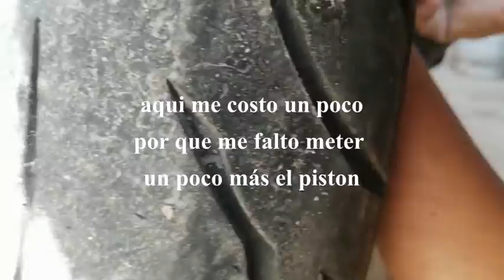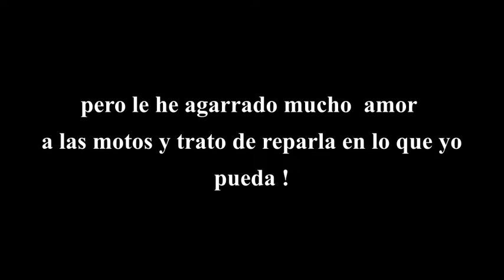COMO CAMBIAR BALATAS VENTO TORNADO EN CASA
APOYANOS PARA SEGUIR SUBIENDO VIDEOS 🙏🙏🙏

VISITANOS ! GM MOTOS taller y refaccionaria ubicado en Av. Aquiles serdan num 145 , col las animas, Santiago Tulyehualco Xochimilco c.p. 16749 . y envios por paqueteria y punto medio.
somos distribuidores de la marca VENTO  e ITALIKA
manda mensaje para agendar tu cita . WHATS  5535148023 y 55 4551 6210

Chill de Luke Bergs está publicada bajo una  licencia Creative Commons.